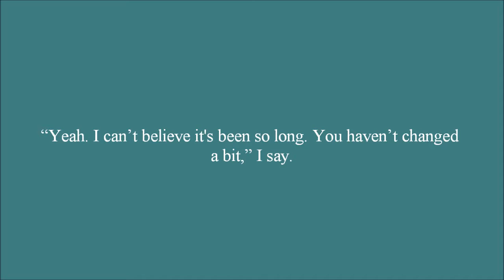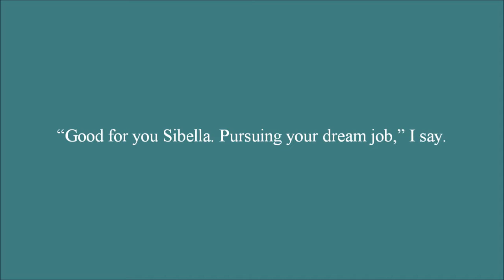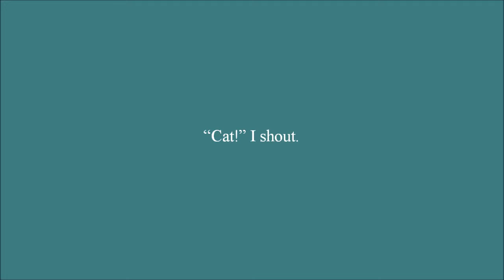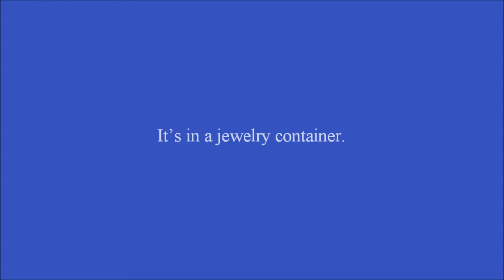Barely Normal Chapter 21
Roxas receives something from Catherine that will protect him from a Vampire Attack.